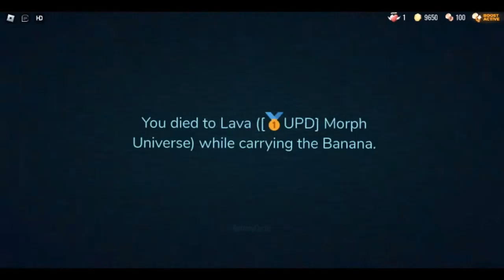Guiding Light - You have died to Lava ([🥇UPD] Morph Universe)...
You should make sure you have enough time to get the banana and jump across first...